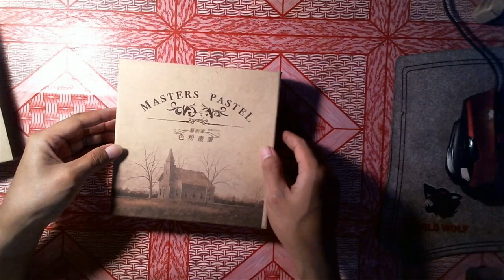Nightsky Painting With Soft Pastel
Semoga bermanfaat